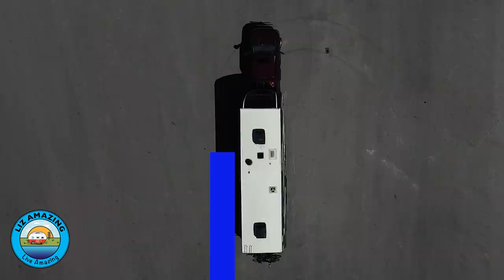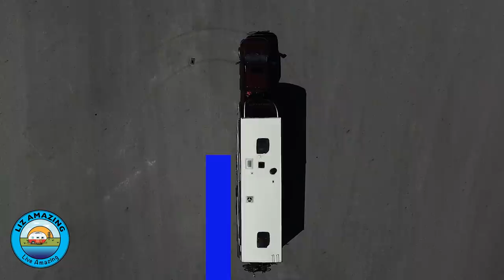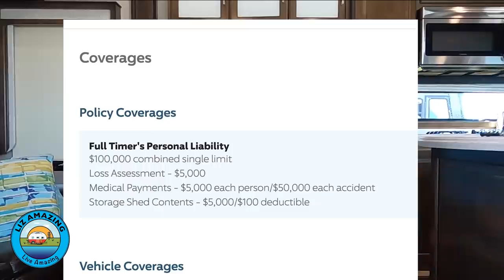RV Life: $25,000 damage to our camper | Don't let Tail Swing Wreck Your Camper | RV Insurance tips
✅ RV Resources

✅ VIDEO DESCRIPTION
Fulltime RVers Liz and Paul share lessons learned after their recent camper crunch. Tail swing, what it is, how to measure it on your RV.

***LINKS***
Walkie Talkies

***VIDEOS MENTIONED***